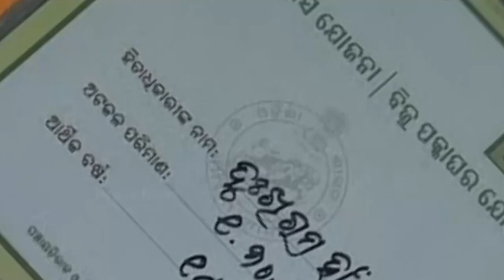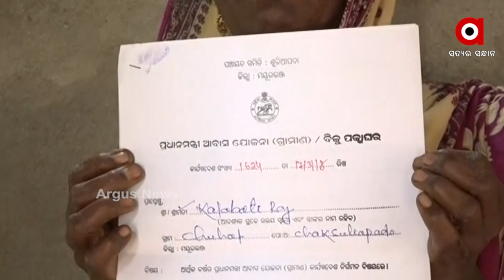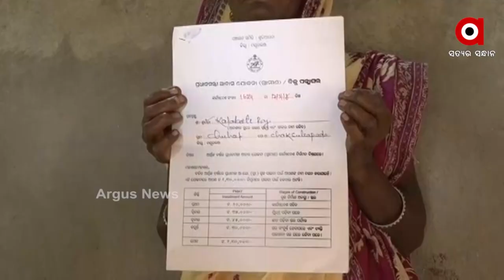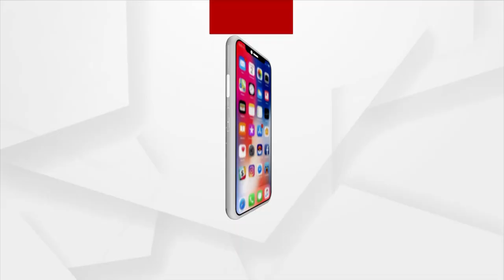ପୁଣି କେନ୍ଦ୍ରୀୟ ଯୋଜନା ହଡପ ଅଭିଯୋଗ।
ପୁଣି କେନ୍ଦ୍ରୀୟ ଯୋଜନା ହଡପ ଅଭିଯୋଗ। ମୟୂରଭଞ୍ଜ ଶୁଳିଆପଦା ଅଞ୍ଚଳରେ ପ୍ରଧାନମନ୍ତ୍ରୀ ଆବାସ ଯୋଜନାରେ ଘର ନିର୍ମାଣ ହେଉଛି, କିନ୍ତୁ ବିଜୁ ପକ୍କାଘରର ଲୋଗୋ ଲାଗୁଛି। ଯାହାକୁ ନେଇ ଶୁଳିଆପଦା ବିଡିଓଙ୍କ ବିରୁଦ୍ଧରେ ଏତଲା ଦେଇଛି ବିଜେପି I